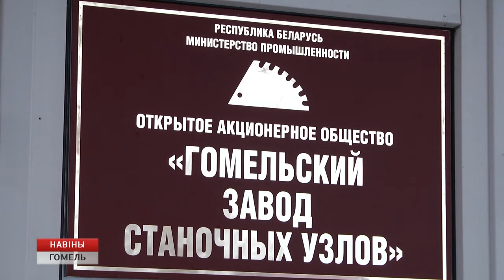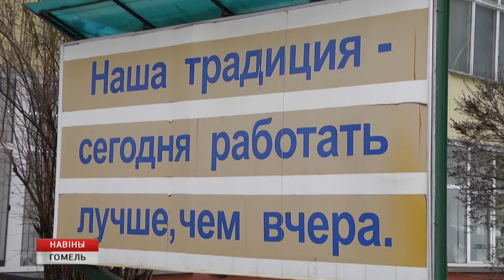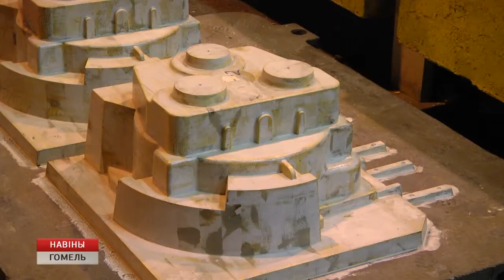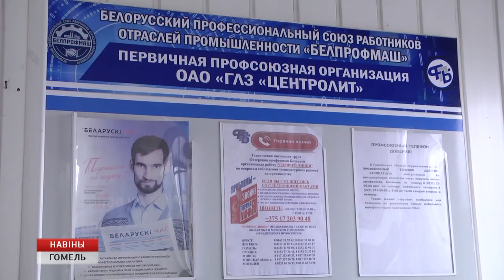Проверка температурного режима на предприятиях